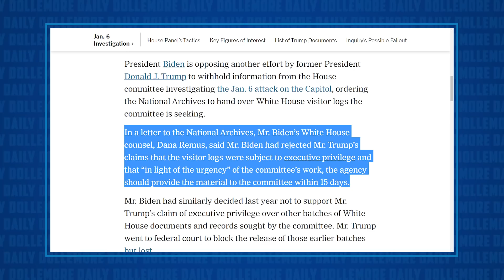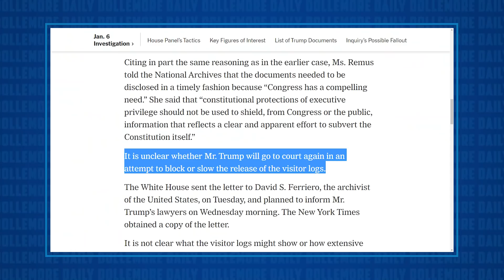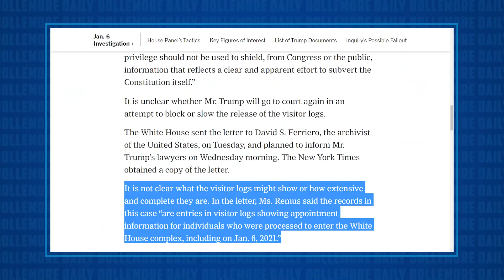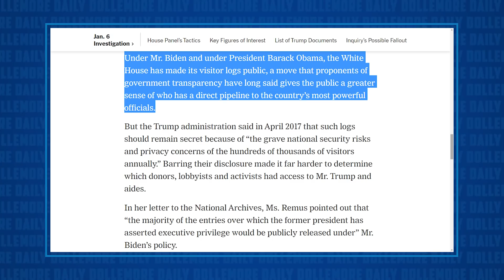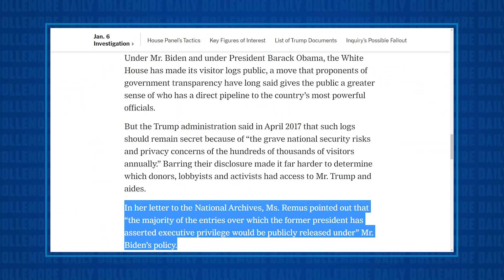TRUMP LOSES AGAIN!!! Joe Biden Releases Trump's Secret White House Visitor Logs!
Jesse talks about Joe Biden's rejecting of Donald Trump's claim of executive privilege related to the release of White House visitor logs during the Trump Administration, which the House Select Committee requested to investigate the events of the insurrection of January 6th.